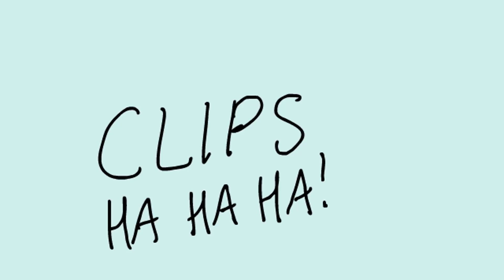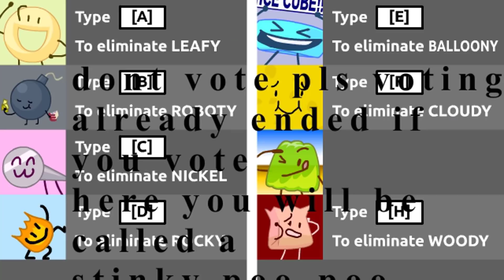BFB 3 Corrupted: Why The Heck Would You Do This on a Swingset or Anywhere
this took way too long to make and render

Check out the new Novakobx22 website, the new home for new Novakobx22 videos, updates, and more